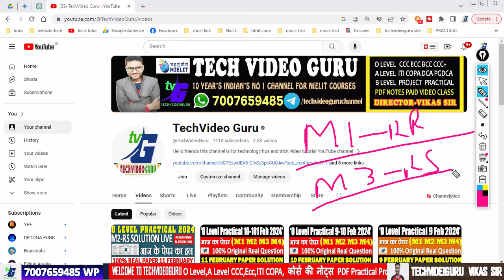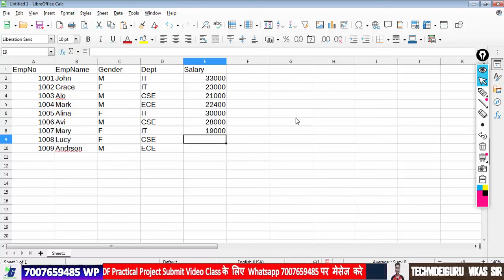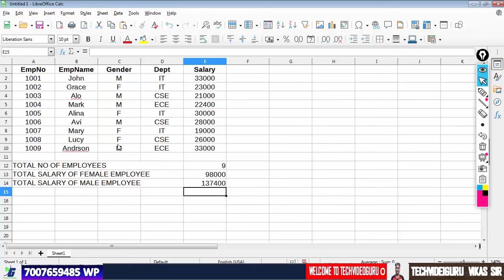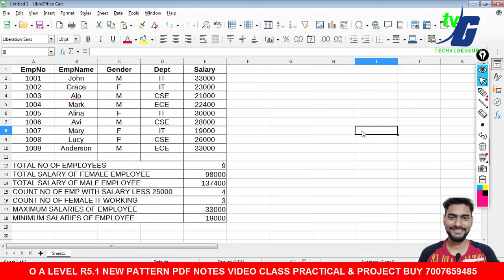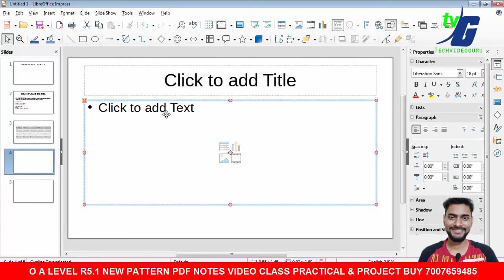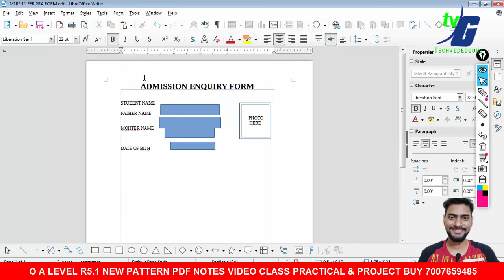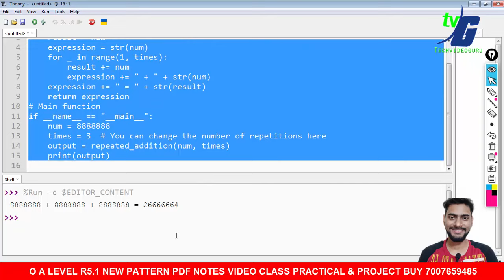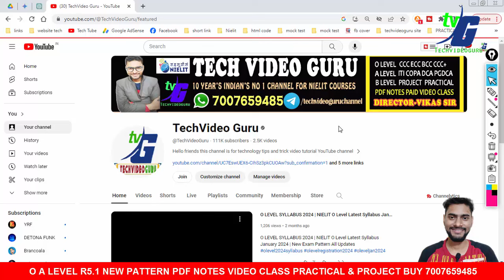12 FEB M1-R5 M3-R5 आज का पेपर O LEVEL PRACTICAL PAPER SOLUTION REAL QUESTION ANSWER 2024 LIVE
12 FEB M1-R5 M3-R5 आज का पेपर O LEVEL PRACTICAL PAPER SOLUTION REAL QUESTION ANSWER 2024 LIVE

11 feb o level Practical 2024 exam kab hoga ?
11 feb o level Practical admit 2024 card kab aayega?
11 feb o level Exam center kaha jata hai?2024
11 feb o level Practical kis languge me aata hai
11 feb o level practical 2024 Online hoga ki offline
o level practical me Step marking hoti hai kya 2024
o level practical me Paise liye jate hai kya 2024
o level practical me Jugad hoti hai kya 2024
o level Practical passing marks kitna hai 2024
o level Practical no kaun deta hai Nielit ki center
o level Practical Internal examiner 40 marks 20 marks viva
o level Practical me fail bhi karte hai kya
o level practical February 2024,
o level python practical 2024,
o level iot practical 2024,
o level m2-r5.1 practical 2024,
o level m1-r5.1 practical 2024,
o level python m3-r5.1 practical 2024,
o level m4-r5.1 practical 2024,
Information Technology Tools and Network Basics Practical (PR1)
Web Designing & Publishing Practical (PR2)
Programming and Problem Solving through Python Practical (PR3)
Internet of Things and its Applications Practical (PR4)
Software Hands-on for candidates of Online O/A level practical - Jan 2024 examination
Design a simple web page where two hyperlinks are present one is normal hyperlink
written “Go to a page” and another one is in the form of image, which when clicked